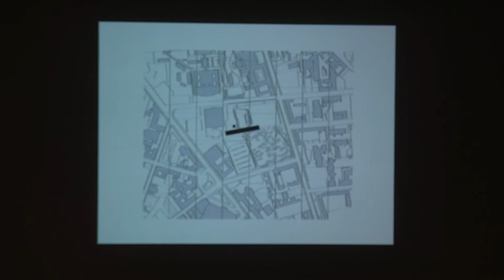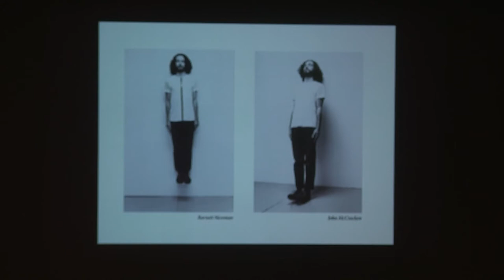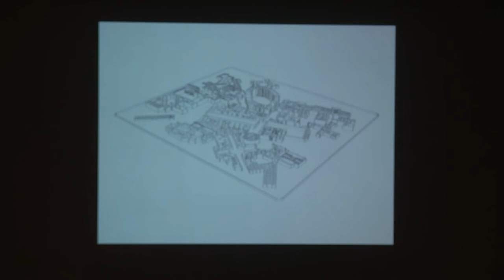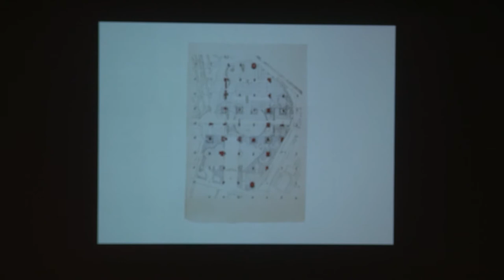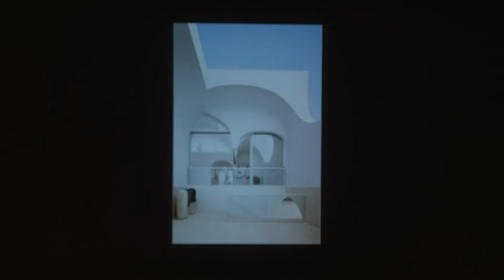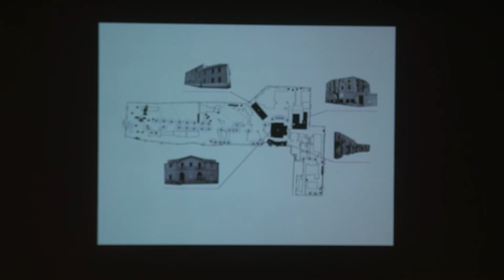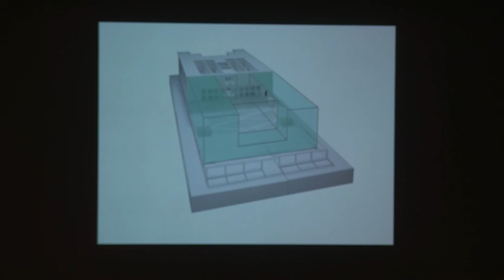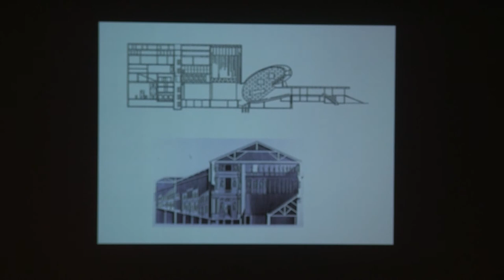1:1: Mark Lee on John Hejduk – Victims, Islands, and Archipelagos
Mark Lee discusses the influence of John Hejduk’s project Victims (1984) on the work of his firm, Johnston Marklee.

“1:1” (1 architect, 1 building) is a series that presents an in-depth look at a building through a contemporary architect’s perspective.

Mark Lee examine l’influence qu’a eu le projet « Victims » (1984) de John Hejduk sur les travaux de sa firme, Johnston Marklee.

La série « 1:1 » (1 architecte, 1 édifice) présente un regard approfondi sur un édifice à travers le point de vue d’un architecte contemporain.